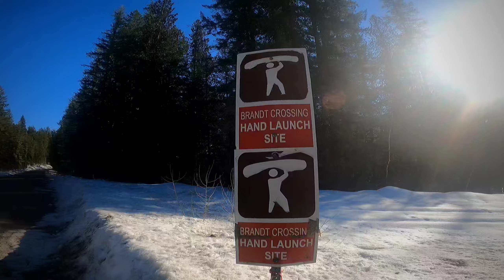chuck's February 12